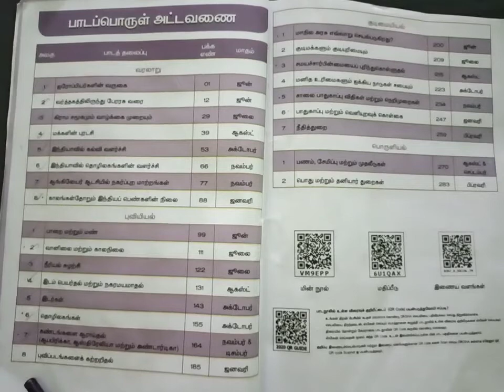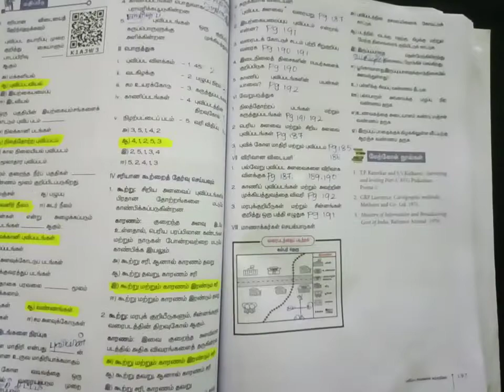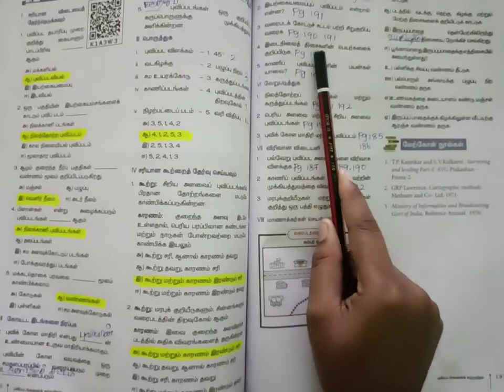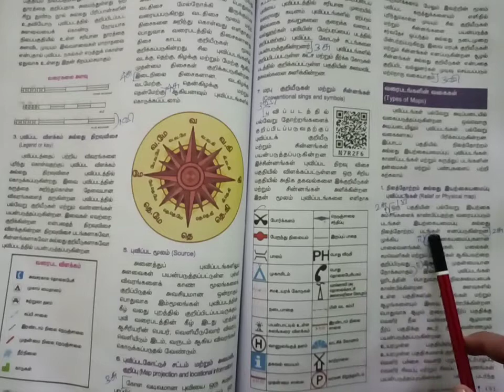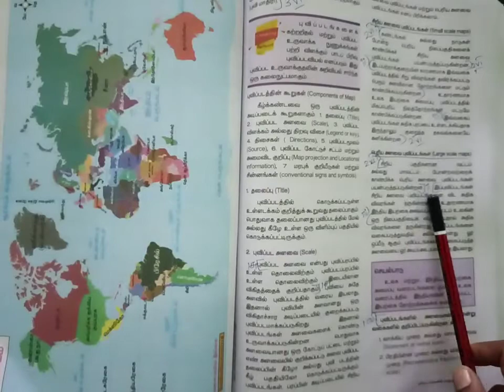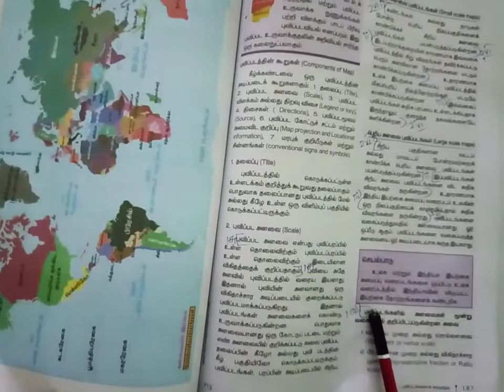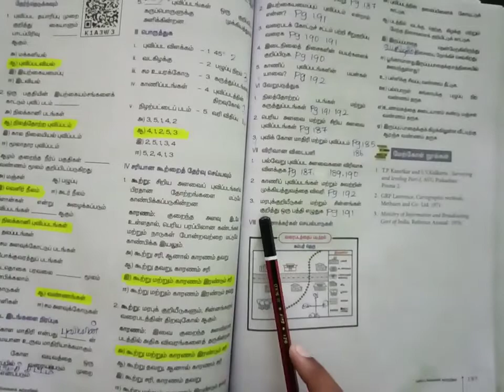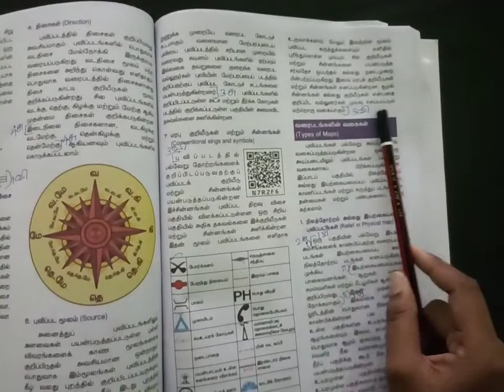8th std Social science 8 புவிப்படங்களைக் கற்றறிதல் Book Back Question and Answers 2 Mark 5 Mark